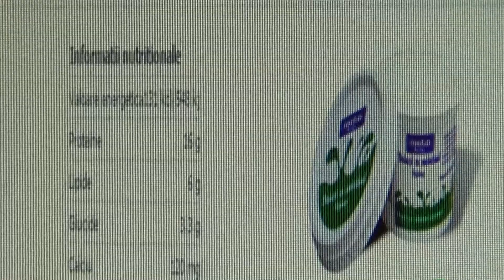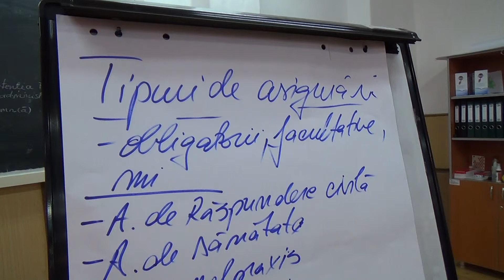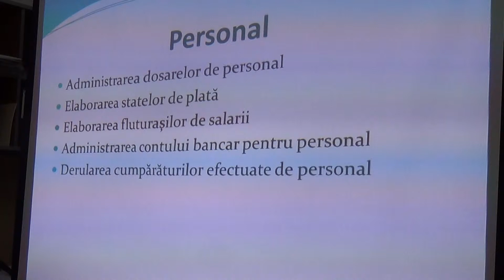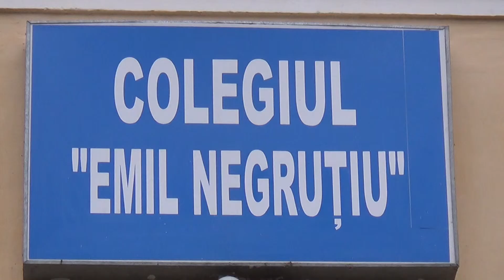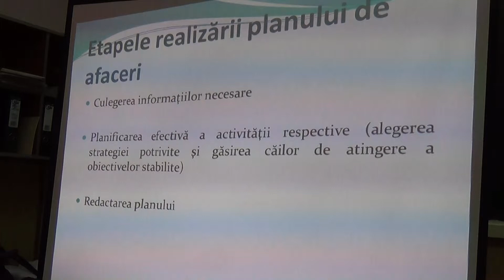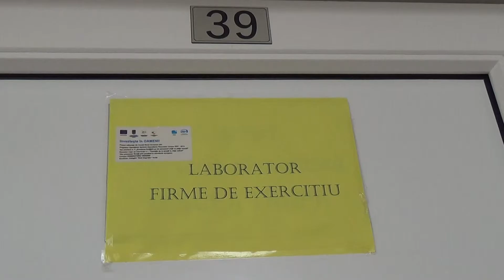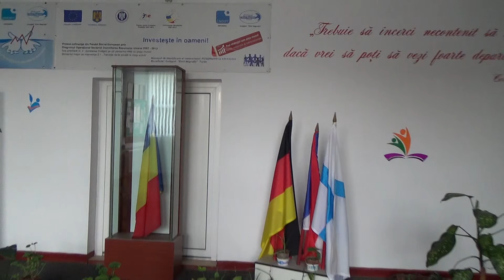Proiect POSDRU - Pasi strategici pe piata muncii locale, nationale si transnationale (video 2)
Videoreportaj 2.